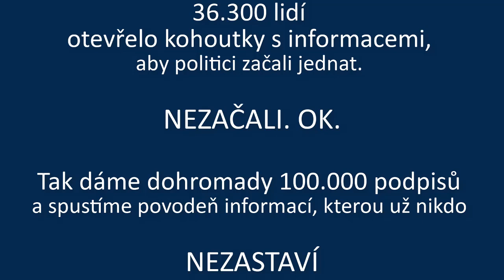Senátor Goláň zná naše informace, rozsudky a veřejně potvrdil, že říkáme pravdu o tom, co se páchá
Povrchní, alibistické a oportunistické jednání senátorů v petičním výboru nás šokovalo. Jejich neochota studovat důkazy, rozsudky a překvapivě obrovská ochota zvát na jednání o petici občanů v převaze zástupce koncernů nebo lidi, kteří jsou léta na výplatních páskách koncernů, nás šokovala ještě více a to už na počátku jednání o petici.

To nás vedlo k tomu, že jsme odmítli pokoutné snahy o formální projednání petice se zákazem účasti veřejnosti - presentované falešně jako veřejné slyšení.

Všichni senátoři a poslanci proto od nás dostali informace doporučeně poštou a to stejné jako senátor Goláň.

On jediný v senátu vystoupil a potvrdil, že to, co říkáme je pravda, a popsal, co léta dokládáme - provozní model je tunel - navíc často zavedený protiprávně. Jako jediný senátor studoval rozsudky, které jsme po 15 letech soudního boje dosáhli a také ROZBOR ústavní pasti, kterou navrhlo opět v zájmu koncernů Ministerstvo zemědělství, a také potvrdil, že uzavření smluv s koncerny = provozní model (koncern ovládne peněžní toky z vody ), provází něco hodně blízkého korupci.

Jen 6 senátorů se za náš požadavek nápravy - specifikovaný v petici VODA JE ŽIVOT prokázaného nemravného a protiprávního stavu, postaví hlasováním a jen jako jeden z 80 senátorů měl odvahu vystoupit a říct svůj názor - že v ČR máme s vodou velký problém.

Evidentně je třeba změnit zástupce občanů v senátu. Pokud místo jednání v zájmu nápravy, senátoři v lepším případě projednávají vodu jen formálně, v horším jdou na ruku koncernům, pak je jasné, že v rozhodování senátorů schází - rozum, pravda a znalost

Pak se není co divit, že senát nechce, aby pachatelé byli hnáni k odpovědnosti.

Otevřeli jsme s 36.200 lidmi kohoutky s informacemi, aby politici začali jednat. NEZAČALI? OK Seženeme 100 tisíc podpisů a spustíme povodeň, kterou už nezastaví.

2) Podpořit obranu vody pravidelným darem i 100-200 Kč/měsíčně pomáhá.

Boj o vodu v ČR začal již po roce 1993. Lidé to netuší a netuší, že netuší. Důsledky činů páchaných „politiky“ a nájezdníky, kolem městských vodáren DOPADAJÍ na občany ČR především, ale nejen:

• v drahé ceně vody • ve stavu infrastruktury
• v tom, že za vodu platí lidé dvakrát (v ceně vody a z daní) PRAHA: Má léta nejdražší cena vody z hl. měst Visegrádské 4. Miliardy z vodného a stočného přitom končí v cizině

Proti absurdnímu systému se postavil Nadační fond PRAVDA O VODĚ. Organizuje vrácení vody do podoby veřejné služby. Naše úspěchy i neúspěchy jsou ZDE
• Vrátit správu vody a vše co s ní souvisí, do vodáren v rukou měst/krajů nebo státu. Ilona Švihlíková